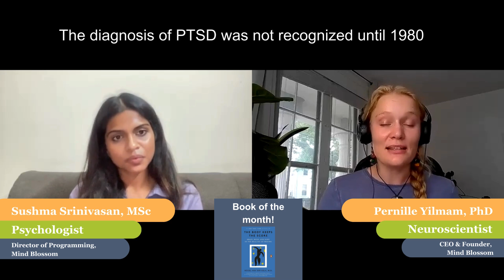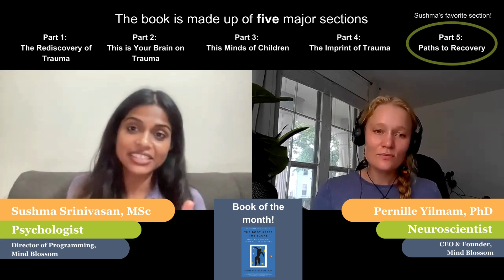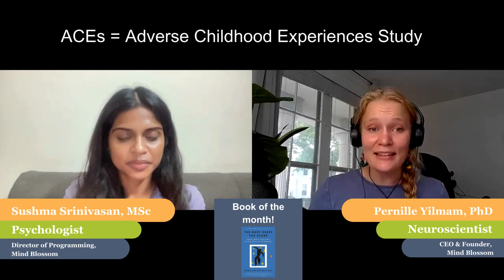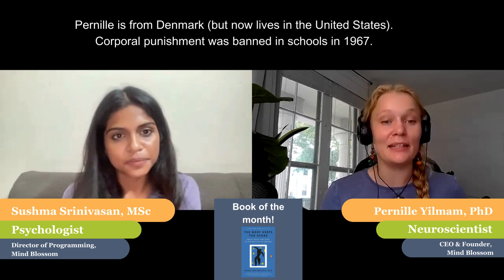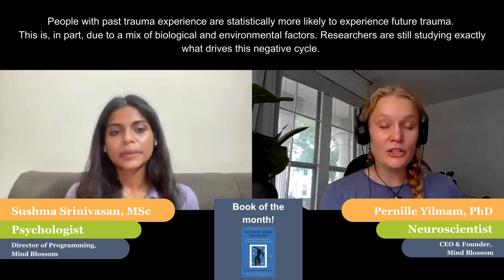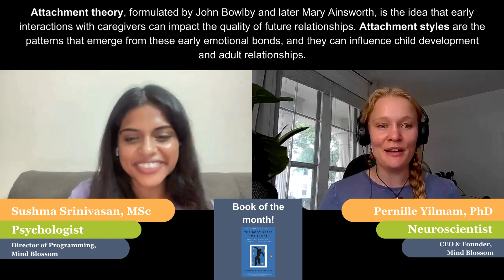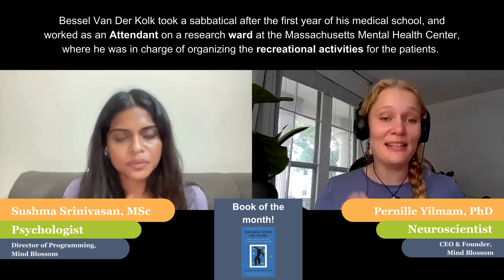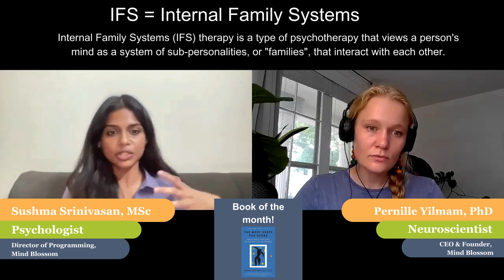Blooming Minds: The Body Keeps the Score by Dr. Bessel Van Der Kolk, MD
Welcome to the first episode of our book club Blooming Minds.
Our purpose is to discuss books related to mentalhealth, whether they are fiction, nonfiction, selfhelp, or poetry.

Our very first episode dives into the super famous and fantastic book thebodykeepsthescore by Dr. Bessel Van Der Kolk. We discuss the content as well as the implications of the book on public health. We reflect on the continued lack of integrating a holistic perspective into medical research and practice, as well as the long-lasting consequences of chilhood trauma which are still not receiving the attention it should.

Join us for a fun, engaging, and insightful conversation on a "must read" book.

Audio book

Blooming Minds is a book club hosted by Mind Blossom, Inc. Mind Blossom is a 501(c)(3) public charity located in the United States, providing free of cost mental health education to underserved communities.

Your hosts are:
Dr. Pernille Yilmam, PhD: Originally from Denmark, she moved to the US at 21 to pursue her education. She holds a PhD in Neuroscience and has worked in academic research for over a decade. She is the founder and CEO of Mind Blossom.

Sushma Srinivasan, MSc: Hailing from India, Sushma is an educational and counselling psychologist. She is the Director of Programming at Mind Blossom, and leads all of Mind Blossom's virtual mental health education programs.